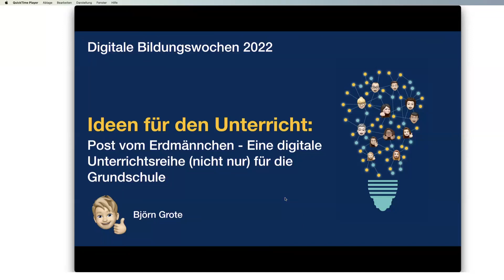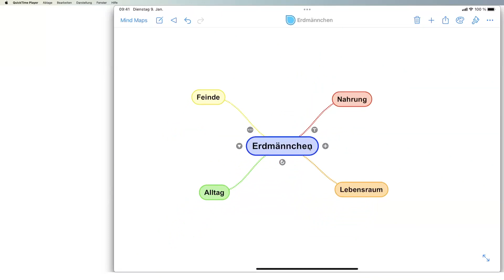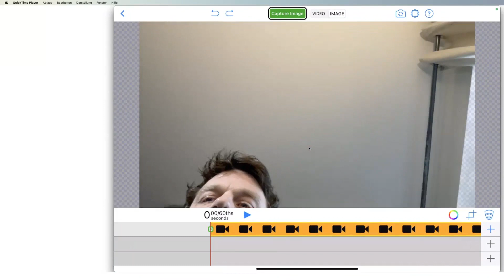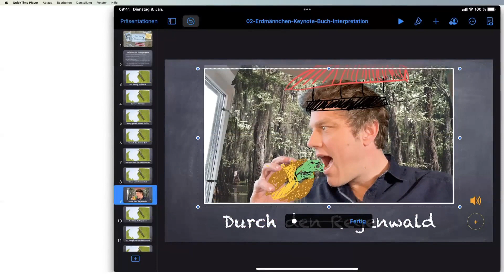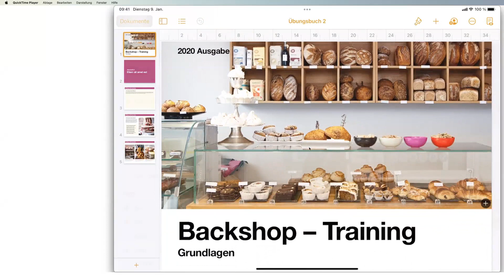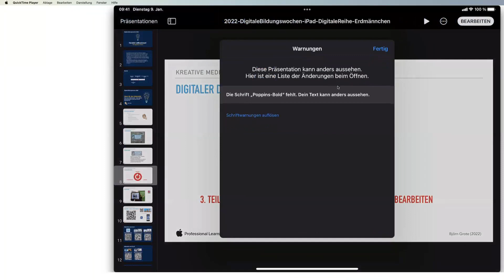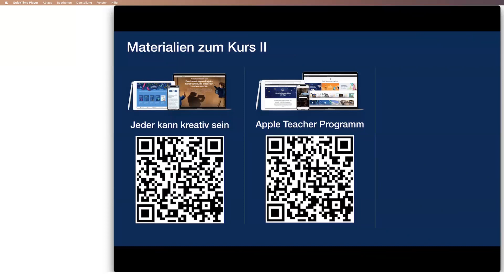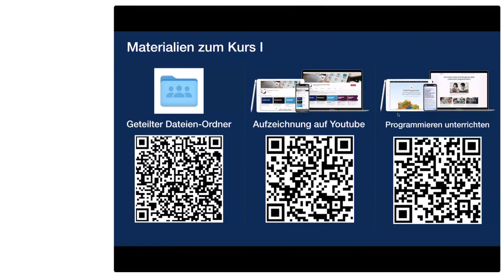Post vom Erdmännchen - Eine digitale Unterrichtsreihe (nicht nur) in der Primarstufe